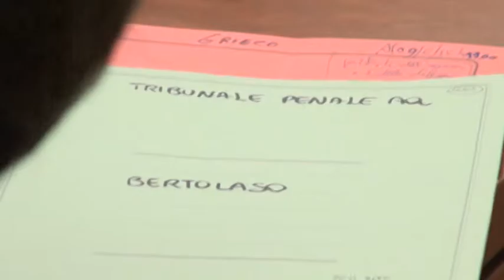Processo a Bertolaso: rinvio al 1 luglio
Tra le proteste dei familiari delle vittime il processo a carico dell'ex capo della protezione civile Guido Bertolaso è stato aggiornato al 1 Luglio. Processo a forte rischio prescrizione questo. Bertolaso neanche oggi presente in aula. Tra i teste l'ex capo della protezione civile Zamberletti